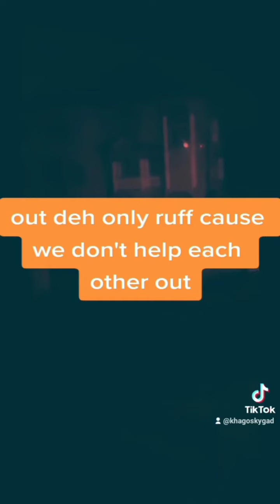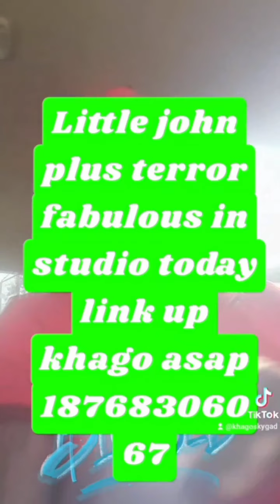Out deh only ruff cause we don't help each other out...